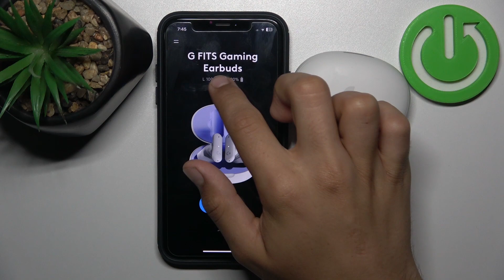Cómo verificar el porcentaje de batería en Logitech G FITS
En este tutorial rápido, te mostraremos cómo mantener el control de la batería de tus Logitech G FITS y saber cuánta energía te queda. Aprende los pasos sencillos para verificar el porcentaje de batería en estos auriculares inalámbricos y asegurarte de que estén listos cuando los necesites. Descubre cómo mantener tu experiencia de audio sin interrupciones. Este tutorial es esencial para aprovechar al máximo tus auriculares.

Tutorial rápido para mantener el control de la energía en tus auriculares inalámbricos.
¿Por qué es importante saber cuánta batería te queda en tus Logitech G FITS?
Pasos sencillos para verificar la vida de la batería de tus auriculares.
¿Cómo asegurarte de que tus Logitech G FITS estén siempre listos para usar?